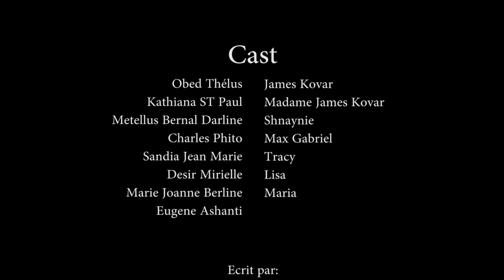CONFUSION PART 59/DEDLEY/MAX/PÈ LOULOU/JAY /JOANNA